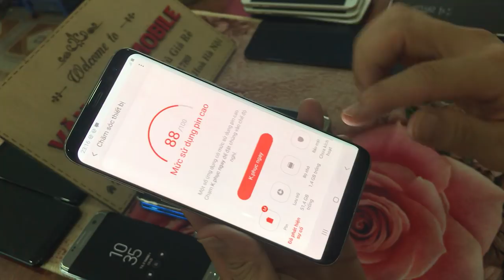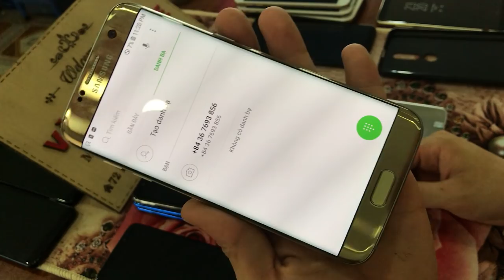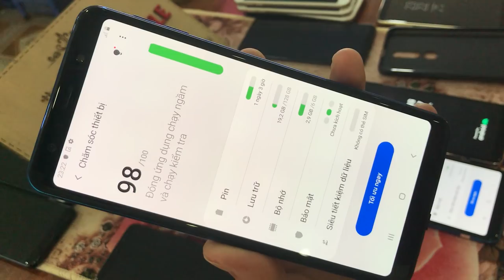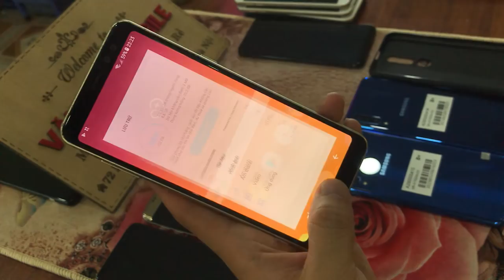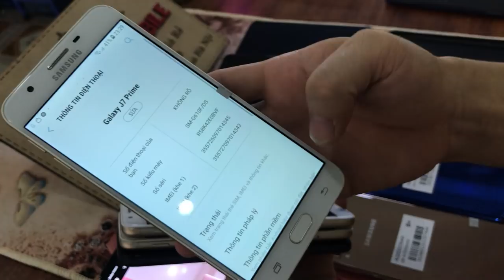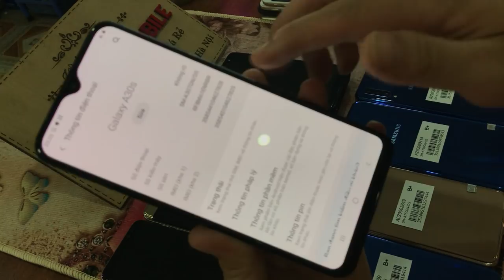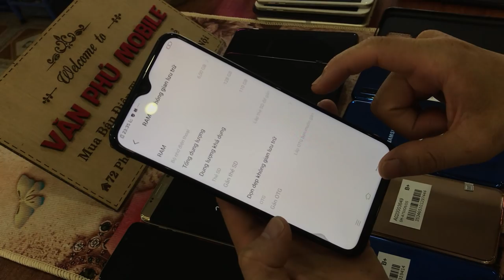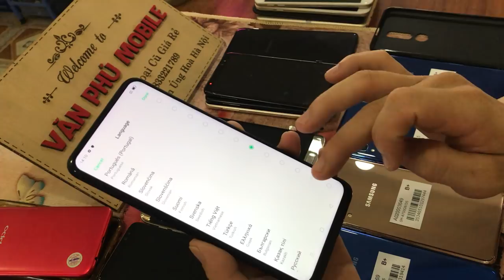XẢ Lô Điện Thoại Cũ Samsung S8 S7e A30s A7 2018 A8 Oppo Vivo Toàn 128g Giá Xinh Viên 24/08/2020